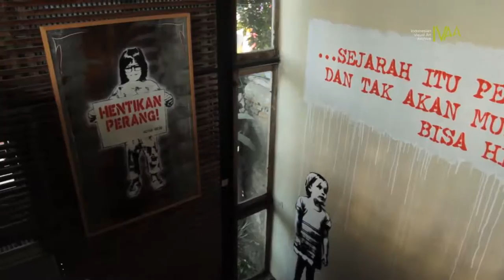Dokumentasi IVAA : Workshop Stencil bersama Digie Sigit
Workshop Stencil bersama Digie Sigit
Rangkaian pameran Berbagi Masa Depan
25 Agustus - 25 Desember 2015
Kurator: Rennie 'EmonK'
Via-Via Cafe Yogyakarta
14 Oktober 2015

Workshop ini merupakan rangkian dari Pameran, Pemutaran film, diskusi dari pameran seniman Yogyakarta bernama Digie Sigit.
Dia mengundang pengunjung untuk ikut dalam workshop ini supaya pengunjung bisa merasakan langsung pengalaman dalam pembuatan karya stencil selain bisa menikmati rangkaian lain dari Presentasi 'Berbagi Masa Depan".

'Berbagi Masa Depan' adalah judul yang diambil Digie Sigit, yang menyoal persoalan solidaritas untuk anak-anak. Karya-karya yang ditampilkan mempresentasikan situasi, kegelisahan dan segala sesuatunya yang berkaitan dengan anak-anak sebagai representasi masa depan peradaban manusia. Melalui pameran ini diharapkan publik bisa mendapatkan ruang kemungkinan untuk dapat kembali membangun refleksi atas sikap dan pemikirannya mengenai nasib anak-anak kita atau dengan kata lain nasib masa depan kita bersama.

Video oleh Muhammad Dzulqurnain
Video koleksi Indonesian Visual Art Archive
2015